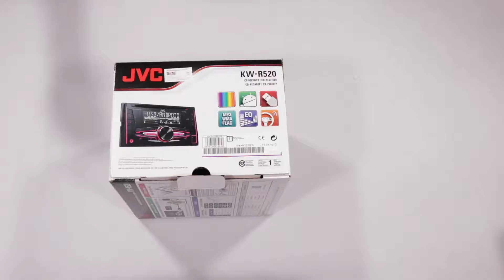Unboxing JVC Car radio USB AUX KW-R520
In this clip we will show you what’s inside the box of JVC Car radio USB AUX KW-R520. Check our other clips where we are unboxing home electronics, it hardware, gaming equipment, laptops, cellphones and more.